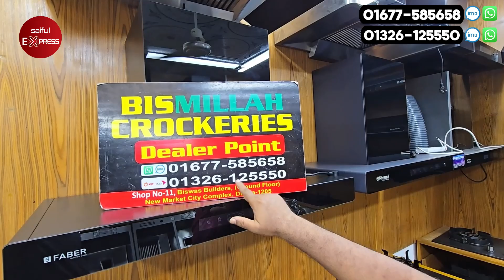স্মার্ট কিচেন সিংকের দাম🔥 Kitchen Sink Price in Bangladesh 2024 | Smart Sink Price in bd 2024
Bismillah Crockeries
Shop No-11, Biswas Builders (Ground Floor), New Market City Complex, New Market, Dhaka.